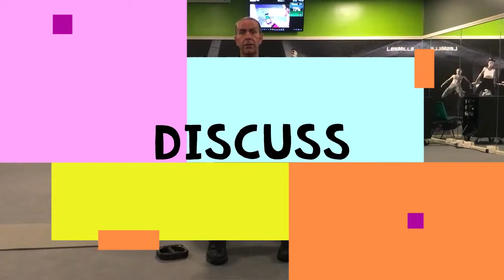Pelvic Floor Support Group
Welcome to The New Shape of Pelvic Floor Fitness Facebook social media support group